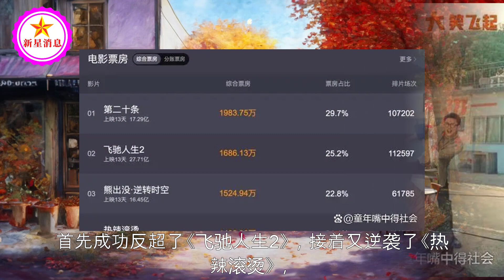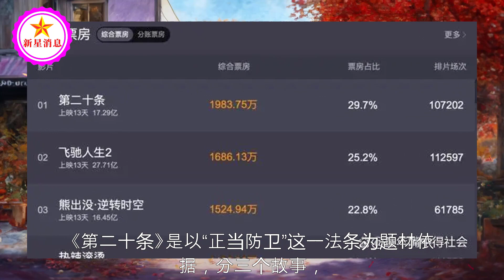票房大翻转：《热辣滚烫》跌至第四，赵丽颖《第二十条》成功逆袭成第一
票房大翻转：《热辣滚烫》跌至第四，赵丽颖《第二十条》成功逆袭成第一 | 新星消息